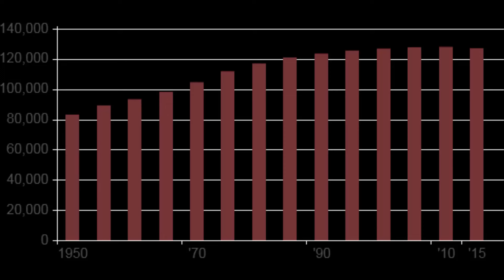Japan population shrinks by one million census confirms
fallow me New census figures in Japan show the population has shrunk by nearly one million in the past five years, in the first decline registered since 1920.

As of October last year the country has 127.1 million people, 0.7% fewer than in the last census.

Demographers have long predicted a drop, citing Japan's falling birth rate and a lack of immigration.

The rapidly ageing population has contributed to a stagnating economy and worries of increasing health costs.
Sharp drop-offs

Japan now has 947,000 fewer people than when the last census was conducted in 2010, figures released by the internal affairs ministry show.

Only eight prefectures, including the capital Tokyo, saw a population increase, national broadcaster NHK. reported.

The remaining 39 all saw declines, including Fukushima which saw the largest drop of 115,000 people.

Fukushima, site of the doomed nuclear power station, was hit especially badly by the 2011 earthquake and tsunami.

Japan has seen population growth for much of the past century, but this has been slowing rapidly in recent decades. The last census showed the population had completely stopped growing.

Friday's numbers mark the first time a decline has been recorded in the census, which has been taken every five years since 1920.

Researchers are predicting a sharp drop-off in the working population and a simultaneous rise in the number of elderly in coming decades.

According to government projections, by 2060 about 40% of its citizens will be sixty-five or older, and the general population will be one-third smaller than it is now.

Prime Minister Shinzo Abe has made it a priority to boost the birthrate from 1.4 children to 1.8 children per woman, including improving childcare and tax incentives. Advanced economies usually require a rate of at least 2.1 for a stable population.